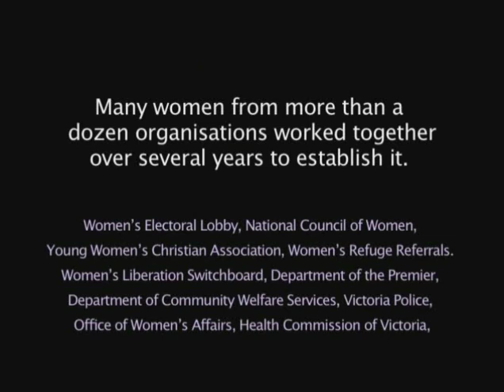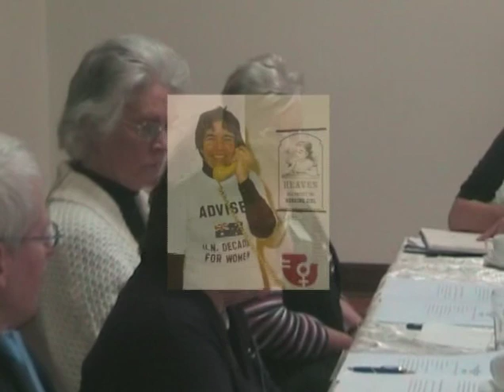Women on the Wire - Part 1 of 3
'Women on the WIRE' was made in collaboration with year 10 girls from Santa Maria College, Northcote. They interviewed some of the women involved in establishing WIRE in the early 1980's. They talked about the struggles involved in getting a woman's service off the ground at that time as well as the broader movement for woman's rights. Our 'founding mothers' reflect on how far we've come as women and how much we are yet to achieve.